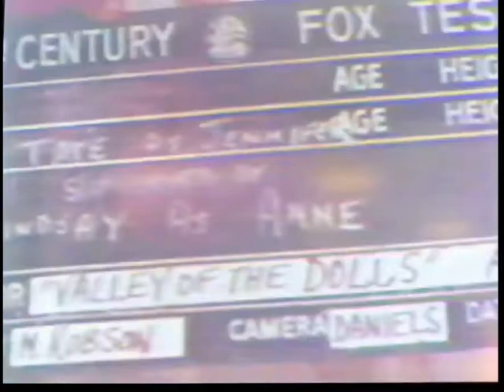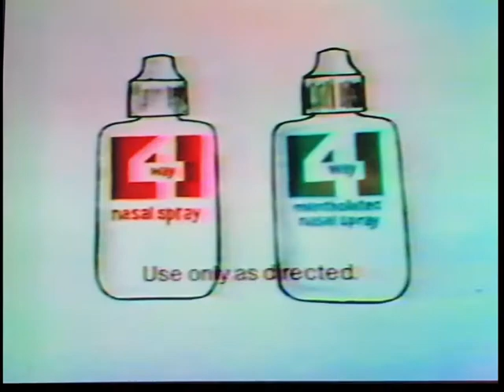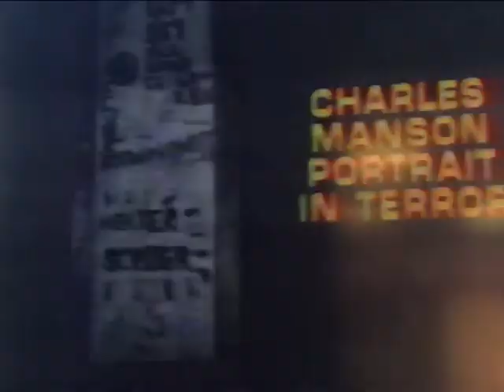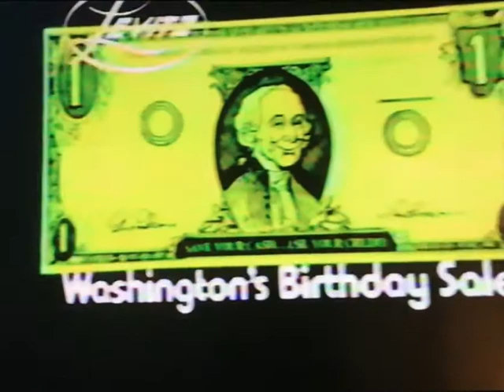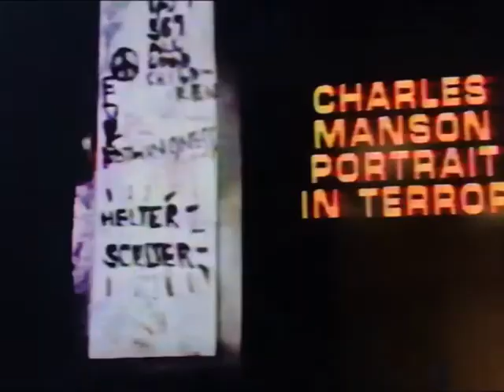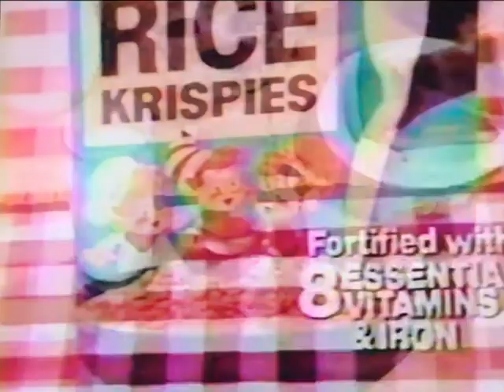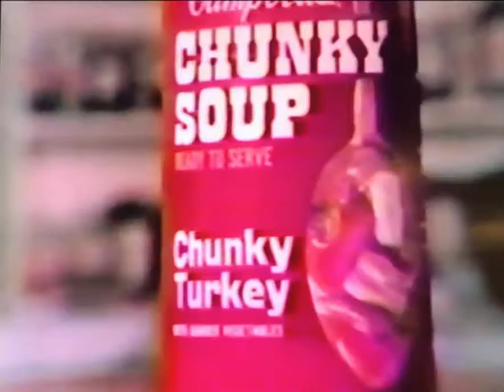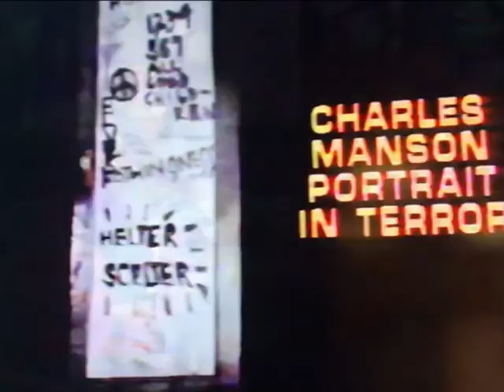Manson: Portrait In Terror. Complete program 1976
Rare and liberated from a television archive/media lab this documentary about Charles Manson has been unseen for over 45 years! Featuring interviews with Manson associates Paul Watkins, Brooks Poston, as well as defense attorney Irving Kanarek. THIS ALLOWS THE VIDEO TO HIT A WIDER AUDIENCE ON YOUTUBE AND AFFORD ME THE OPPORTUNITY TO PUBLISH MORE UNSEEN / UNEARTHED MANSON FOOTAGE - YES, THERE ARE MORE OUT THERE AND I NEED THE IMPETUS TO GO TO THE HASSLE OF RETRIEVING THEM. THANK YOU KINDLY]